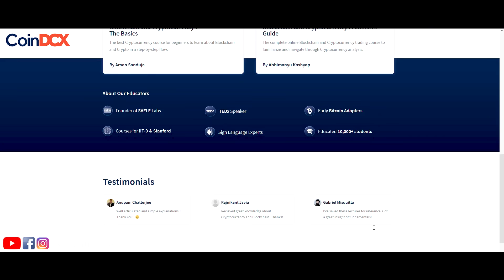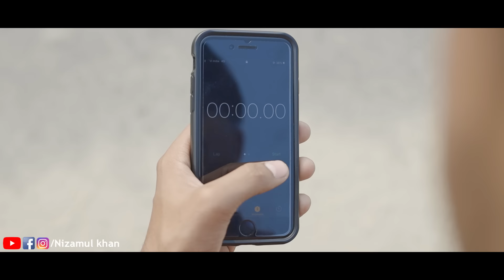FemaleBiker 420 | Nizamul Khan